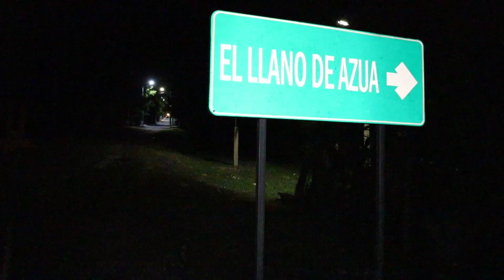BAILE LLANO DE AZUA